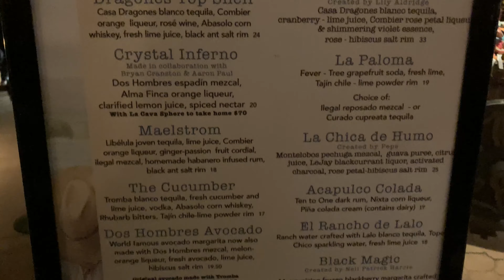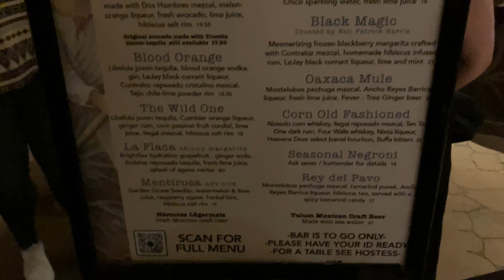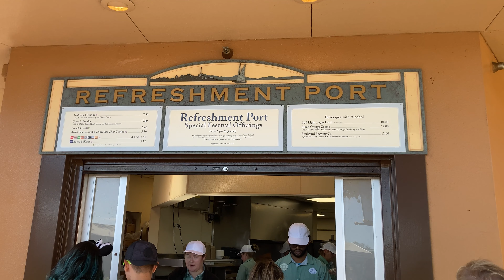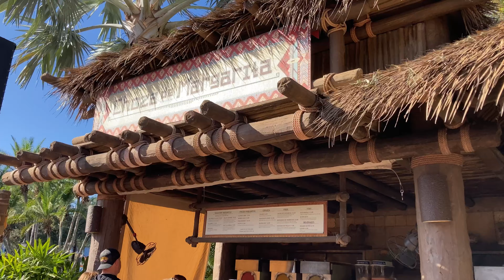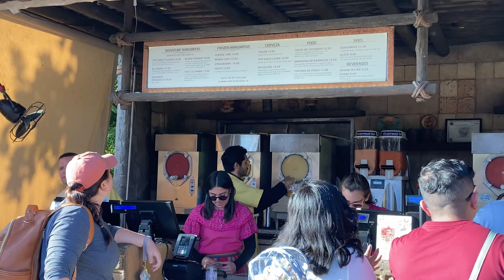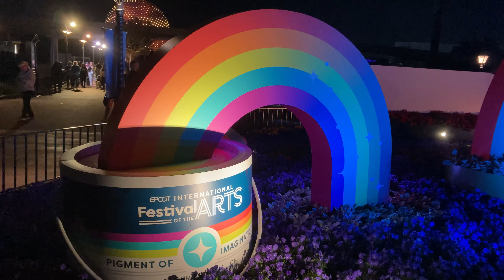Park Day With The Girls | Now This Is What I Call Trouble | Epcot | Walt Disney World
This is Staycation  Episode 2 I just felt like giving it a more fitting name! hahahahaha!

Music Apollo: FM find them on Spotify!

And